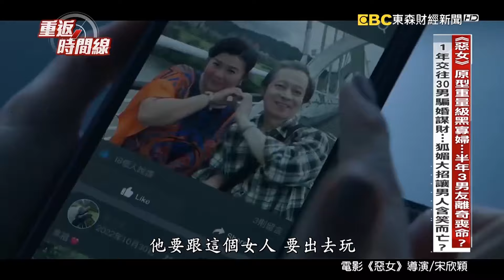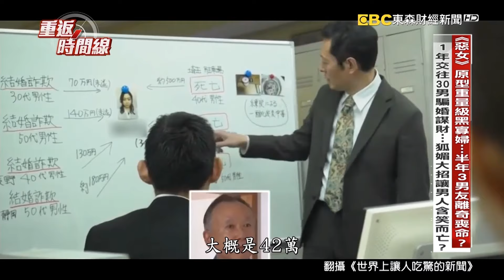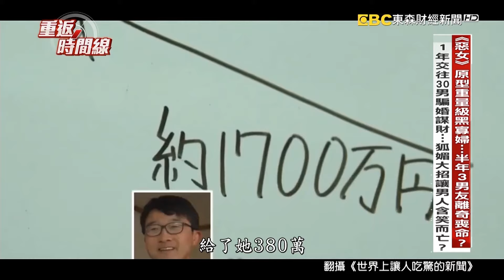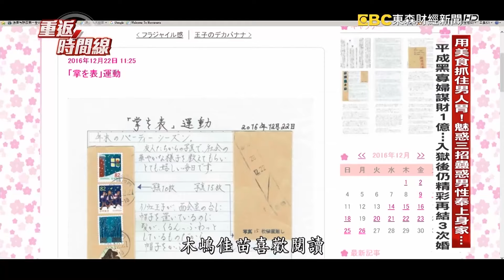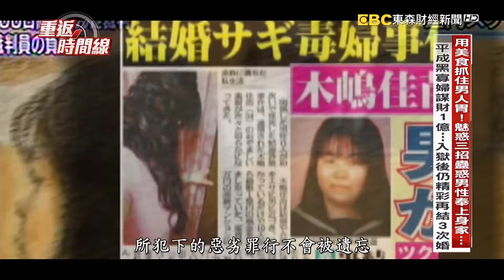用美食抓住男人胃！魅惑三招蠱惑男性奉上身家…平成黑寡婦謀財1億…入獄後仍精彩再結3次婚【重返時間線】李家名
我們常聽到的「黑寡婦」，是一種蜘蛛，因為在交配後會吃掉雄性因而得名，同時也象徵著「心狠手辣」對待枕邊人的女人，而在日本就有一名驚天動地的「平成黑寡婦」木嶋佳苗，她在男人身上拿到的錢，超過1億日圓，相當於2200萬台幣，她到底做了什麼呢？

首先我們帶您重回2009年，當時在日本埼玉縣，發生了一起離奇的車內一氧化碳中毒事件，這一般來說絕大多數會認為是想不開，不過眼尖的警方在現場找到了許多奇怪的跡象，讓他們覺得事情沒有那麼簡單。警方循線找到死者的女友，也就是木嶋佳苗，沒想到卻意外發現，這名看似平凡的女人，與她交往過的男友，短短半年內，就有三人意外死亡...這有可能只是巧合嗎？

或許你會想，能夠迷惑這麼多男人，肯定長得很漂亮吧？然而木嶋佳苗，卻完全不是這樣，畫面中的正是木嶋佳苗，她身高155公分，體重77公斤，看起來並不亮眼，那為什麼這些男人都甘願為她獻上錢財，甚至還有媒體形容，這些男人都是笑著死去，這到底是怎麼回事？

其實木嶋佳苗家境不錯，但因管教太嚴，她離家出走，獨自在社會走跳的她，學會察言觀色，懂得男人「想要什麼」，而這也讓她有了想從婚戀網站上，找尋獵物的想法，而她到底怎麼做到的呢？

57怪奇物語  帶您踏上奇幻之旅！